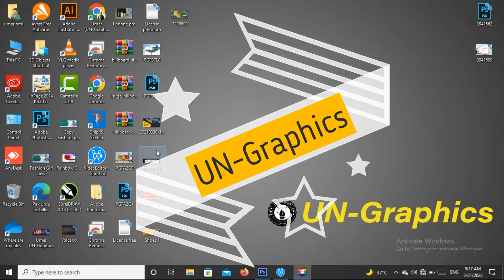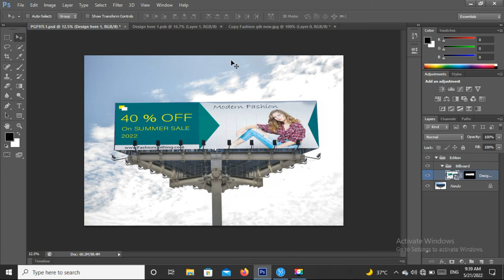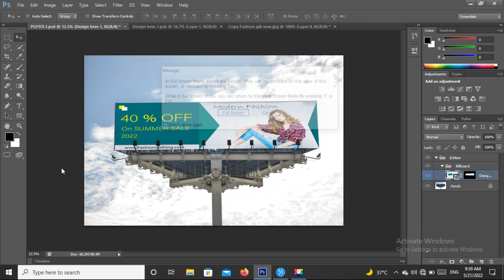How to make 3D Mockup in Adobe Photoshop CS6 / Easy Tutorials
Hi Guys!
We learn in this video .How to make 3D Bill Board Mockup.
I hope today’s tutorial about 3D Mockup design in adobe illustrator will really help you out
This Channel is aimed to students who wish to develop their skills with adobe illustrator. I hope you enjoy my video, So let's start now and stay with us.

Regards By: Umer Omi UN-Graphics